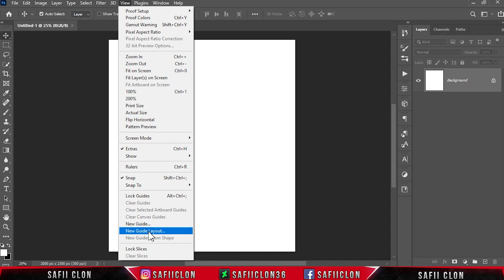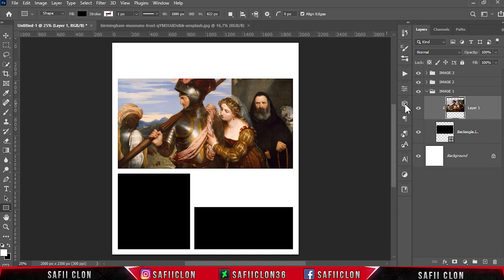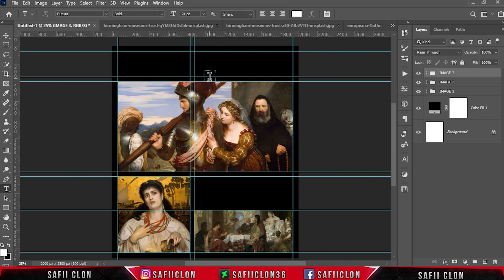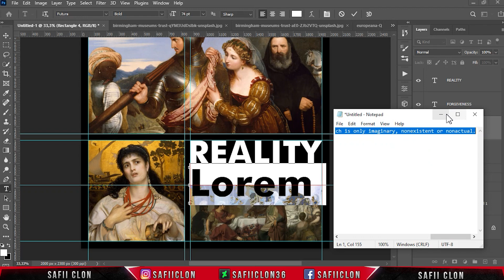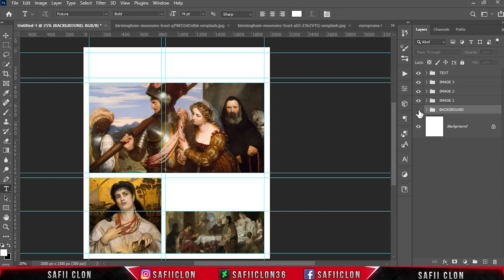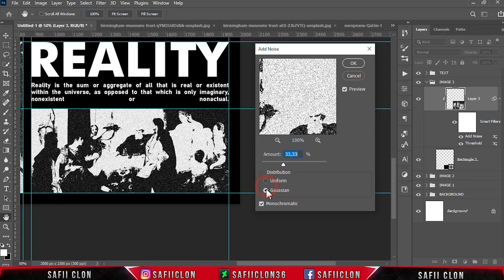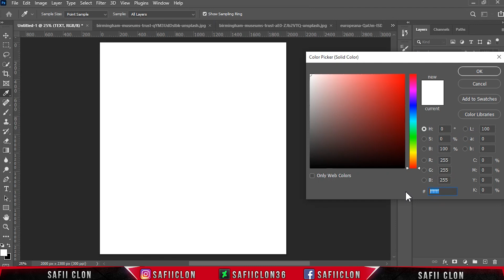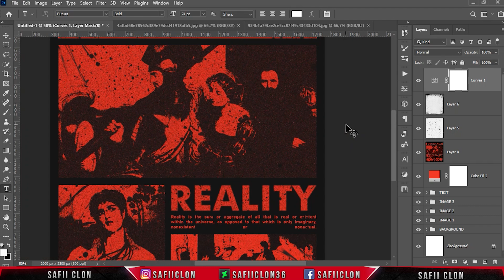[ Photoshop Tutorial ] Create Brutalism Threshold Style Design in Photoshop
Software Using :
Bandicam